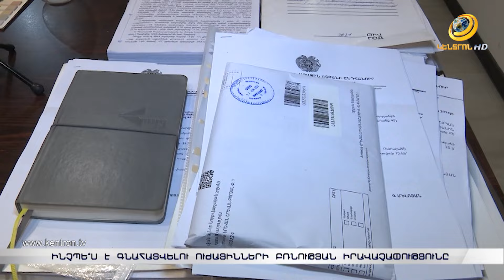«Կոշիկներս լրիվ տրաքած, ոտքիս տակից արյուն էր գնում». ո՞վ է քննելու ուժայինների բռնի արարքները